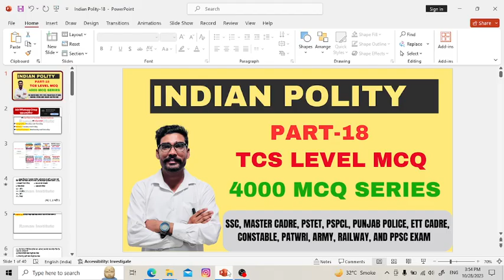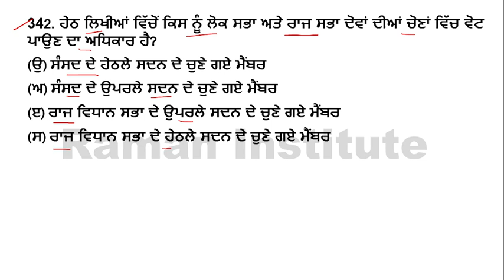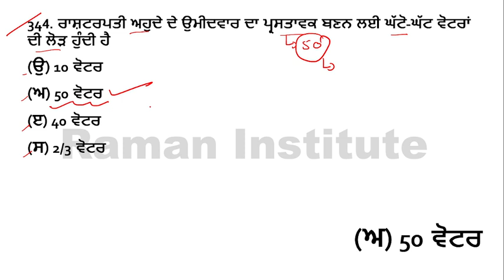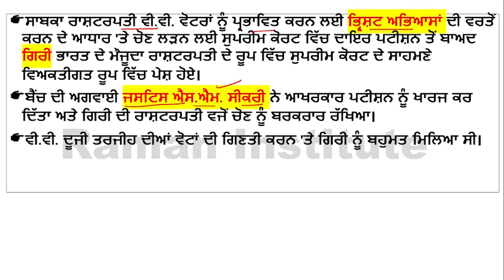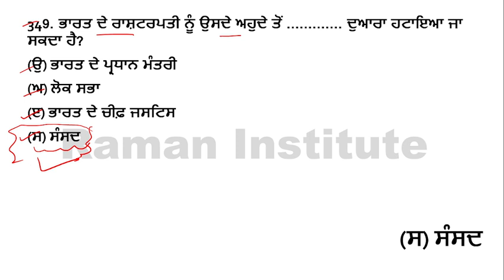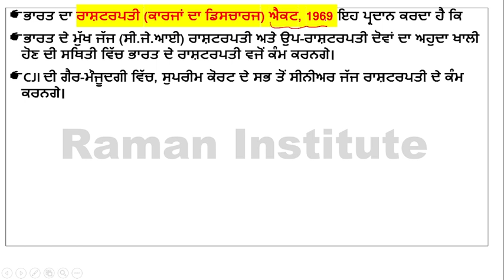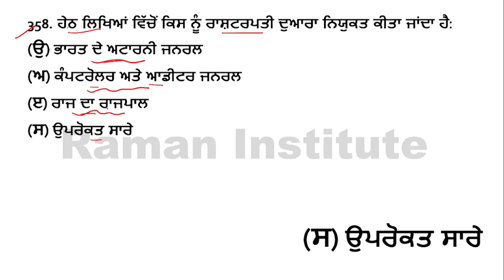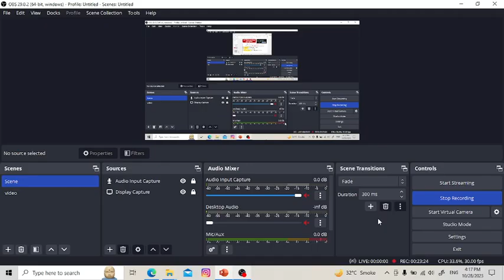Indian Polity MCQ Part-18||President of India||Parliament||Lok Sabha||Rajya Sabha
Raman Institute#Indian Polity#TCS Political MCQ#Punjab Police#Master Cadre#PSTET#PPSC#

Topic- 4000 MCQ Series
Subject-Indian Polity
Part-18

is video mein Indian Polity ke 20 MCQ question discuss kiye gye hai jo ke  Series ka 18th part hai jo apke govt exam ke lyi helpful rahegi